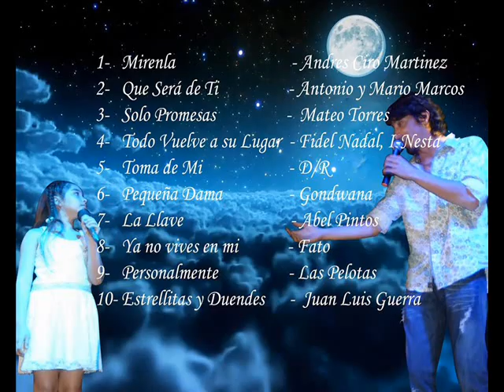La combina sion - Todo vuelve a su lugar (CD COMPLETO)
00:00 Mirenla covers
03:02 Que sera de ti
07:00 Solo promesas
 12:11 Todo vuelve a su lugar
14:46 Toma de mi
19:17 Pequeña dama
22:32 La llave
25:33 Ya no vives en mi
28:48 Personalmente
31:46 Estrellitas y duendes